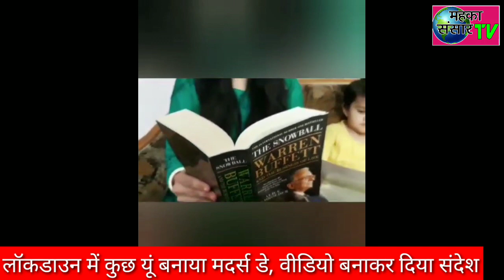कुछ यूं मनाया लॉकडाउन मे मदर्स डे